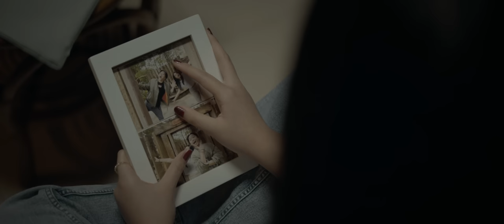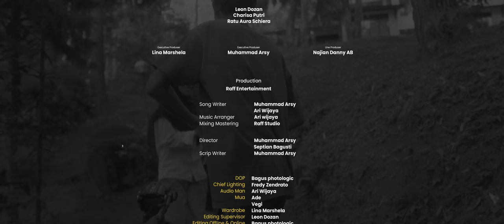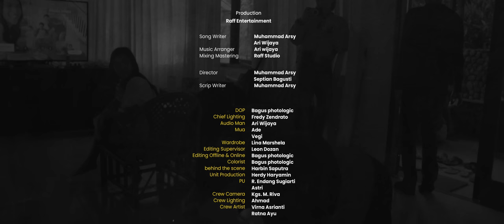CACA - CINTA INI SALAH (OFFICIAL MUSIC VIDEO)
Keputusan untuk Mengikhlaskan tidaklah mudah, tetapi Persahabatan Jauh lebih berharga daripada Perasaan Cinta. Mudah2an video ini bisa memberikan inspirasi dan banyak disukai oleh seluruh masyarakat Indonesia..
Support Terus Karya Anak Bangsa
Terima Kasih...

CINTA INI SALAH

CAST
- Leon dozen
-Charissa putri
-ratu aura schiera

AUDIO
Song Writer : Muhammad Arsy, Ari Wijaya
Music Arranger : Ari Wijaya
Mixing Mastering : Raff Studio

VISUAL
Excutive Produser : Lina Marshela
Produser : Muhammad Arsy
Line Pro : Najian Danny AB
Production: Raff Entertaiment
Script Writer : Muhammad Arsy & Septian Bagusti
Director : Muhammad Arsy & Septian Bagusti
Director of photography : Septian Bagusti
Chief Lighting : Fredy Zendrato
Mua & wardrobe :  Ade & Vegi
Editing supervisor : Leon dozen
Editing offline :fredy zendrato
Editing online : Bagus photologic
Colorist : Bagus photologic
Behind the scene : Herbin saputra
Unit Production : Herdy Haryamin
PU : R. Endang sugiarti & Astri
Crew camera :  Kgs.M. riva
Crew Lighting : Ahmad
Crew artis : Virna asrianti  & Ratna ayu

Lyrics

Ingin Aku Memelukmu
Satu Malam Lagi
Walau Dingin Sudah cinta

Dulu Engkau Slalu Ada
Memberi kehangatan
Mungkin kini engkau lupa..

REFF :

Jika mencintaimu adalah salah
Biarkan aku tetap bertahan
Meski terluka

Karena tak mampu
Diri ini merelakan
Kau dengannya

Meski kutau
Cinta Ini Salah

Ingin Aku lepaskan bayangmu
namun kutakmampu
Jika kau terus tersenyum

BRIDGE :

Tak pernahkah dirimu mengerti
Aku tak ingin pergi
Kuingin kau kembali

REFF :

Meski terluka

Karena tak mampu
Diri ini merelakan
Kau dengannya

Meski kutau
Cinta Ini Salah

Follow Medsos Caca

Follow Medsos Raff entertainment & Raff Music

Stream Audio Search Caca Cinta Ini Salah

Licensed by PT Solusi Media Group
This Chanel & Video optimized by PT Solusi Media Group